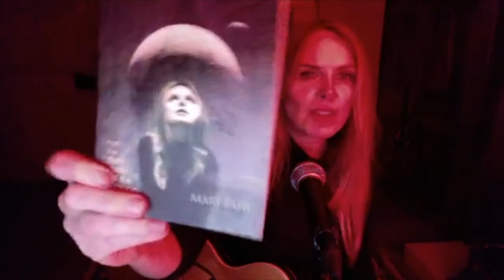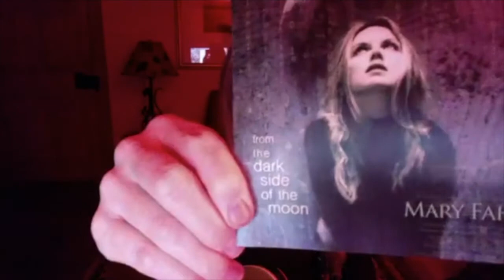Thursday Night Acorn Presents: Mary Fahl (OctoberProject)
Thursday Night Acorn Presents is a live streaming series featuring various performers putting on a show from remote locations. Watch new live performances every Thursday night at 8pm EST

With “a voice for the gods that can transport listeners to other realms” (Boston Globe), Mary Fahl is an expressive, emotional singer/songwriter who first achieved fame as lead singer and co-founder of the mid-1990s NYC- based chamber-pop group October Project. As a solo artist, she’s had more freedom to pursue her own muse, whether that means writing and recording songs for movies (including the theme for the Civil War epic “Gods and Generals”), singing arias and medieval Spanish songs for Sony Classical or releasing unique album-length take on Dark Side of the Moon.

Audio/Video recording and editing by Evan Margol.